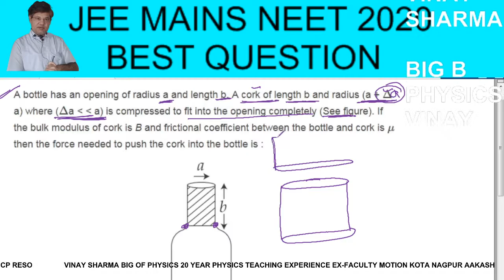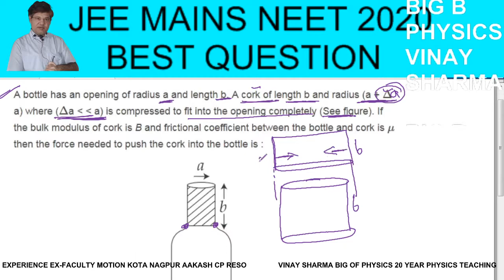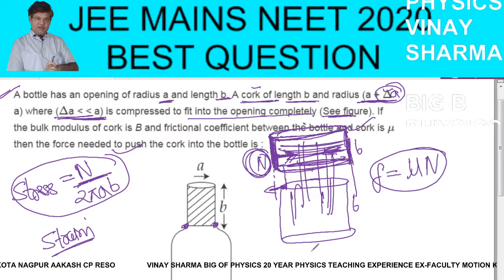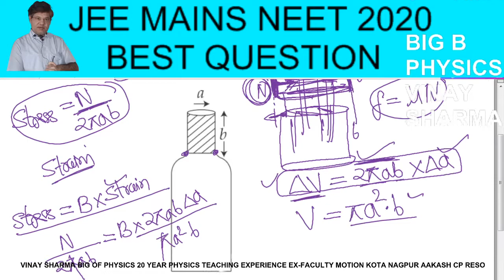elasticity A bottle has an opening of radius a and length b A cork of length b and radius a+Δa wher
A bottle has an opening of radius a and length b. A cork of length b and radius (a+Δa) where (Δaa) is compressed to fit into the opening completely (See figure). If the bulk modulus of cork is B and the frictional coefficient between the bottle and cork is μ then the force needed to push the cork into the bottle is :

j